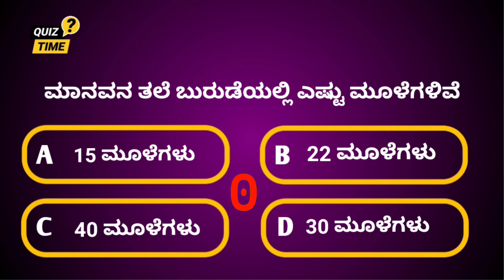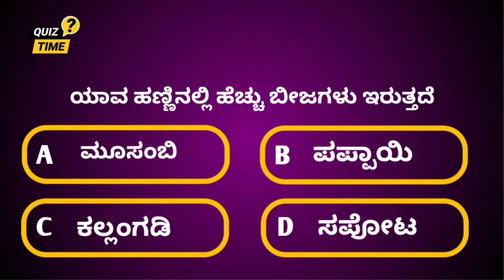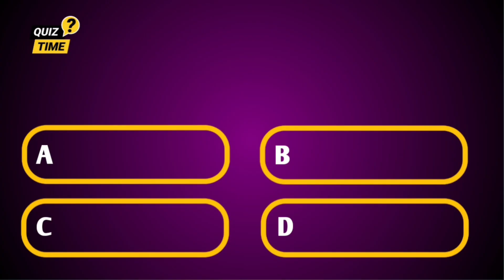ಕನ್ನಡ ರಸ ಪ್ರಶ್ನೆ | top 5|gk important questionanswer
ನಮಸ್ತೆ ಗೆಳೆಯರೇ.
ಈ ಒಂದು ಚಾನಲ್ನಲ್ಲಿ ಸಾಮಾನ್ಯ ಜ್ಞಾನಕ್ಕೆ ಸಂಬಂಧಿಸಿದ ಪ್ರಶ್ನೆಗಳು ಕೇಳಲಾಗುತ್ತದೆ.
ಕೆಳಗಿನ ವಿಷಯಕ್ಕೆ ಸಂಬಂಧಿಸಿದ ವಿಷಯಗಳು ನೀವು ನೋಡಬಹುದು.
ಪ್ರಚಲಿತ ಘಟನೆಗಳು.
ಸಾಮಾನ್ಯ ಜ್ಞಾನ.
ಇತಿಹಾಸ.
ವಿಜ್ಞಾನ.
ಪುರಾಣ.
ಕನ್ನಡ ಇತ್ಯಾದಿ ವಿಷಯಗಳ ಬಗ್ಗೆ ಪ್ರಶ್ನೆಗಳು ಕೇಳಲಾಗುವುದು.

ಈ ಒಂದು ಚಾನಲ್ ಇಷ್ಟವಾದರೆ SUBSORE ಅಗಿ ಇನ್ನೊಬ್ಬರಿಗೂ ಶೇರ್ ಮಾಡಿ.
        ಧನ್ಯವಾದಗಳು ..

emoji quiz